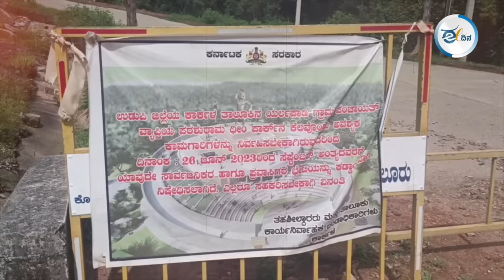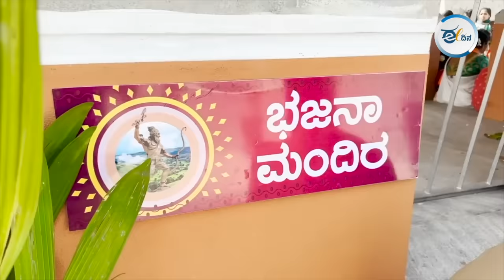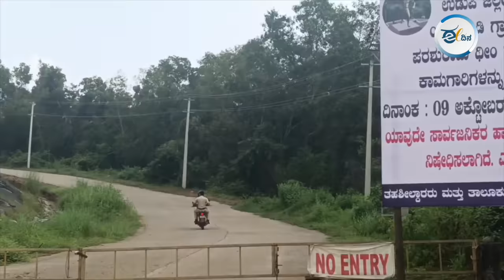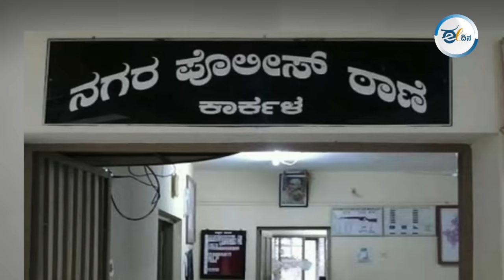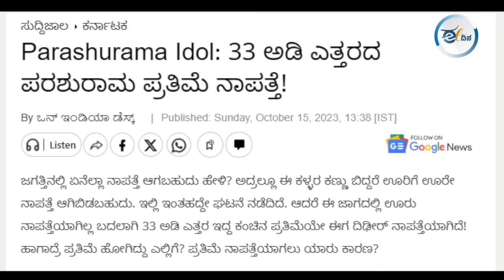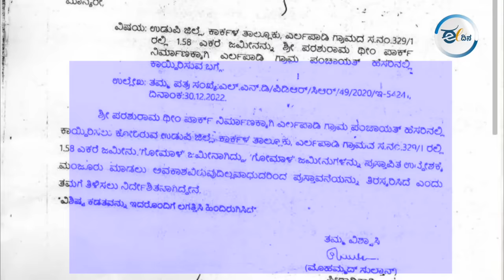ರಾತ್ರೋರಾತ್ರಿ ನಾಪತ್ತೆಯಾಯ್ತು 33 ಅಡಿ ಎತ್ತರದ ಪರಶುರಾಮನ ಮೂರ್ತಿ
ಉಡುಪಿ ಜಿಲ್ಲೆಯ ಕಾರ್ಕಳ ತಾಲೂಕಿನ ಬೇಲೂರು ಸಮೀಪದ ಉಮ್ಮಿಕಲ್ಲು ಬೆಟ್ಟದ ಮೇಲೆ ಸ್ಥಾಪನೆಯಾಗಿದ್ದ 33 ಅಡಿಯ ಪರಶುರಾಮನ ಮೂರ್ತಿ‌ ರಾತ್ರೋರಾತ್ರಿ ನಾಪತ್ತೆಯಾಗಿದೆ. ಈ ಮೂರ್ತಿ ಕಂಚಿನದ್ದು ಎಂದು ನಂಬಿಸಲಾಗಿತ್ತು. ಆದರೆ, ಪ್ರತಿಮೆಯ ನಿರ್ಮಾಣದಲ್ಲಿ ಅವ್ಯವಹಾರ ನಡೆದಿದೆ ಎಂಬ ಅಂಶವನ್ನು ಸ್ಥಳೀಯರು ಬಯಲಿಗೆಳೆದಿದ್ದಾರೆ. ಇದಾದ ಬೆನ್ನಲ್ಲೇ ಮೂರ್ತಿ ನಾಪತ್ತೆಯಾಗಿದೆ. ಈ ಅಕ್ರಮದಲ್ಲಿ ಸ್ಥಳೀಯ ಬಿಜೆಪಿ ಶಾಸಕ ಸುನಿಲ್ ಕುಮಾರ್ ಅವರ ಕೈವಾಡ ಇದೆ ಎಂಬ ಆರೋಪಗಳು ಕೇಳಿ ಬರುತ್ತಿವೆ.